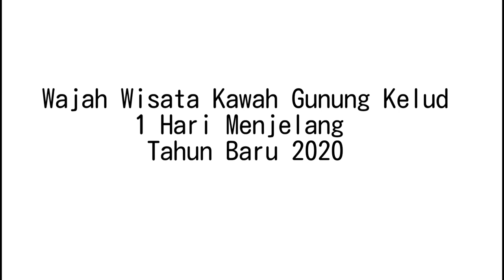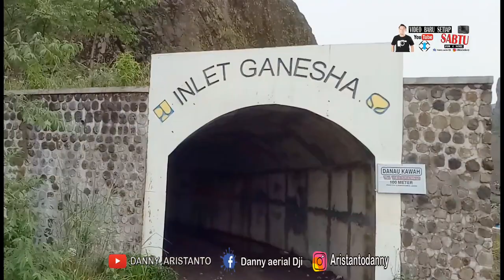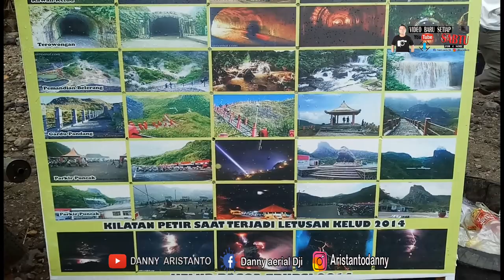Drone dan Wajah Kawah Gunung Kelud di Tahun Baru 2020 Jalan baru mulus sampe kawah